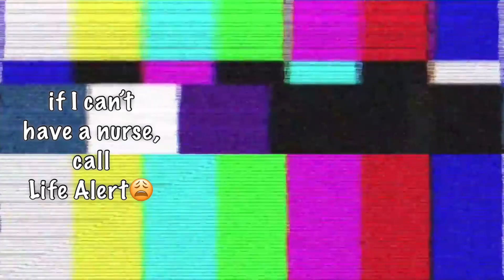I edited a peppa pig episode because it’s spooky season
PEPPA. what are you doing on my YouTube channel during spooky season?

Comment or ask me on another social media for a specific song if you want it! :)
SC: 1,554!